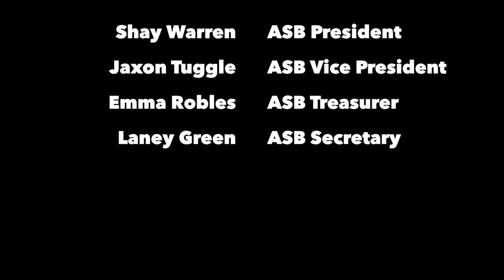“I’ll Be There For You” 2019 ASB Canidates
Vote for: Shay Warren, Jaxon Tuggle, Emma Robles and Laney Green